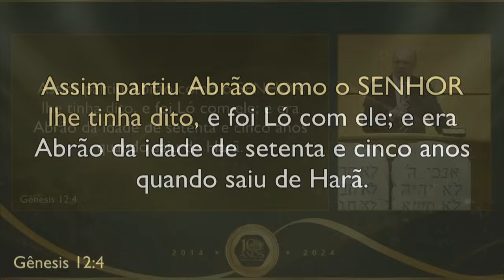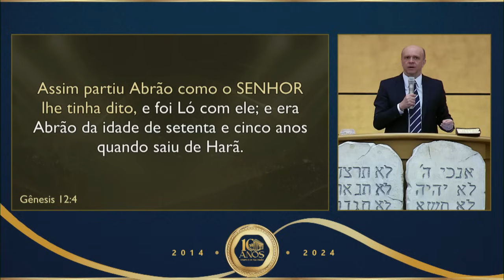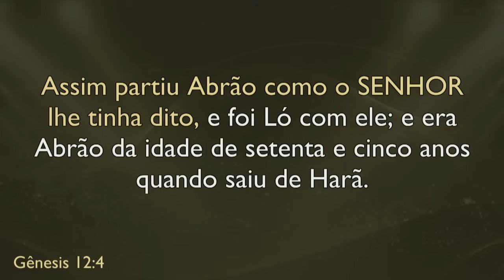O PADRÃO DE FÉ QUE DEUS BUSCA!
Mensagem de Junho de 2024!